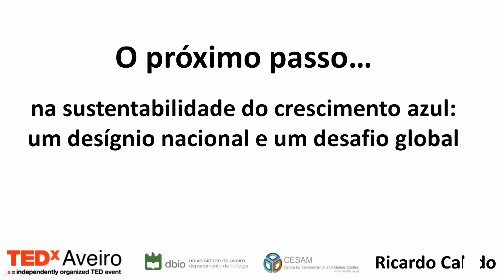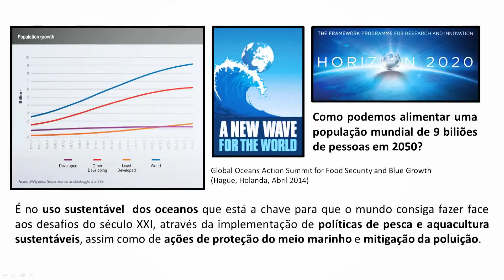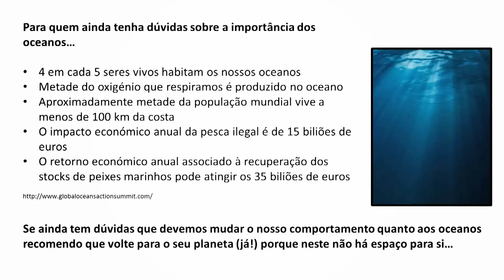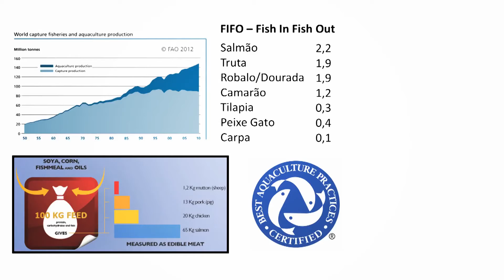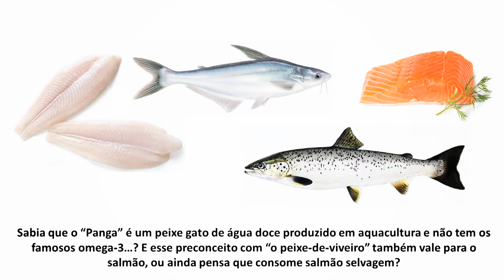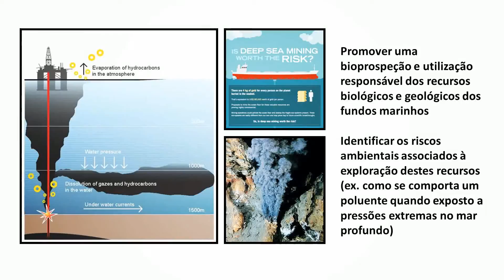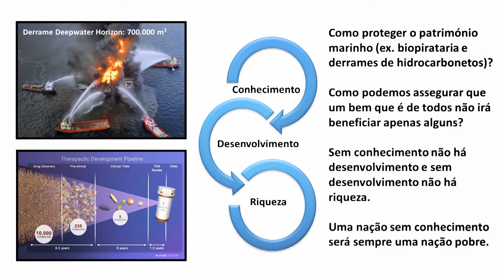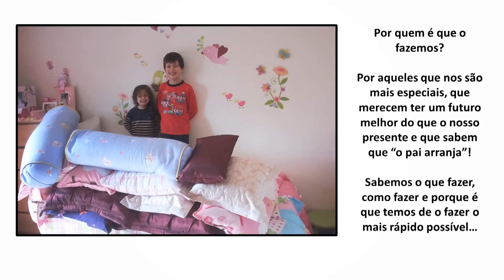O próximo passo na sustentabilidade do crescimento azul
TEDxAveiro - Ricardo Calado